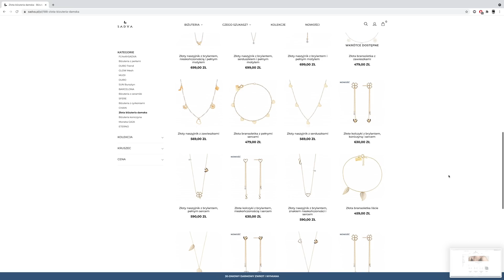POMYSŁY NA PREZENTY ŚWIĄTECZNE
We vlogu mówię o:

1. Biżuterii Sadva

2. Świecach AVA&MAY*
Kod zniżkowy: BLACKSUZY działa od dziś do 28.11 do godz. 23:59*
- 70% na duże zestawy
- 60% na wszystkie duże produkty i zestawy z nimi
- 50% na pozostałe zestawy i standardowe świece
- 40% na zestawy podarunkowe i edycje limitowane
- 230 zł zniżki na kalendarz adwentowy
*zniżka nie obejmuje mini zestawów i zakładki Okazja.
*Współpraca

3. Kuferku na kosmetyki Bobbi Brown*
*przesyłka PR

4. Wygodnych dresach
- Paprocki & Brzozowski: bluza, rozm. S
Do 30.11 działa rabat SUZY20, który daje 20% rabatu zarówno w sklepie online, jak i w sklepie stacjonarnym w Elektrowni Powiśle w Warszawie,

- Preska: bluza, rozm. XS/S spodnie, rozm. XS/S
Aktualnie działa rabat SUZYNEW, który daje 15% rabatu również na przecenione ubrania z kolekcji AW 21/22
Od piątku z okazji Black Friday rabat będzie większy, ale nie daję gwarancji, że będą wszystkie rozmiary ;)

5. Suszarko-lokówce Remington AS8810 Keratin-Protect

6. A najładniejsze świąteczne kubki widziałyśmy w  Home&You

Już niedługo startujemy z vlogmasami, czyli świątecznymi vlogami - dajcie znać w komentarzu poniżej, co najchętniej chcielibyście zobaczyć!
Chętnie też poznam Wasze pomysły na prezenty świąteczne!